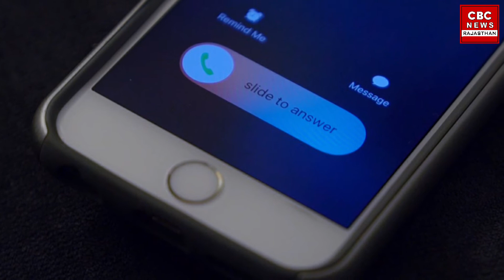चुप बैठना ग़लत हैं ! Speacially for Girls !